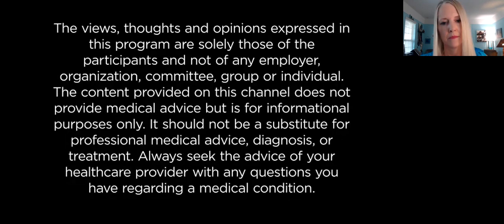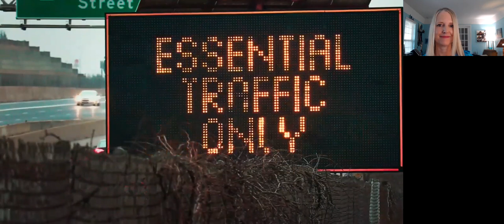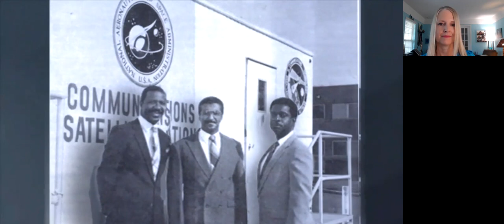Gina in Motion: A Parkinson’s Journey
One diagnosis. One road trip. A whole new perspective.

Join us for a special viewing of Gina in Motion, a film from Mediflix and Supernus, that catalogues one woman’s journey with early onset PD. The film invites us to travel alongside Gina as she embarks on a road trip in search of information, direction, and wisdom about how to navigate Parkinson’s and live well. Along the way, Gina learns not only about her diagnosis, but herself.

The film will be followed by a panel discussion and Q&A featuring Gina; Matthew Stern, MD; Jerry, the Mediflix producer who found himself deeply affected by filming Gina’s journey; and Arianne from Supernus. Together, they’ll share their unique partnership, will offer meaningful advice about living well, and will empower you to tell your story and be icONic.